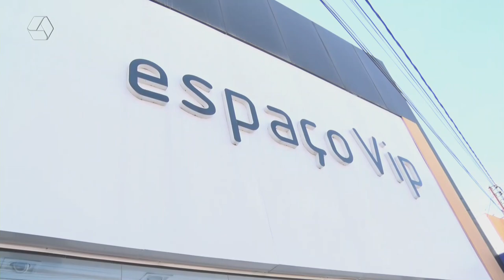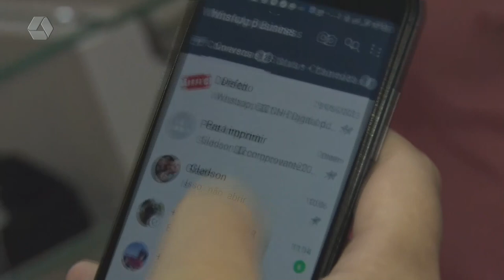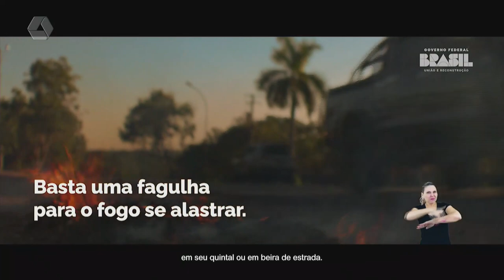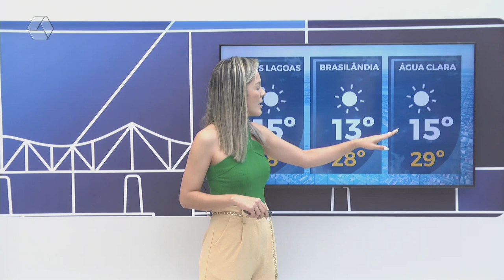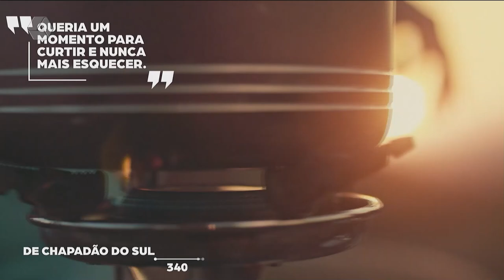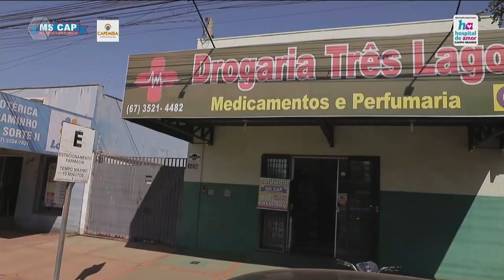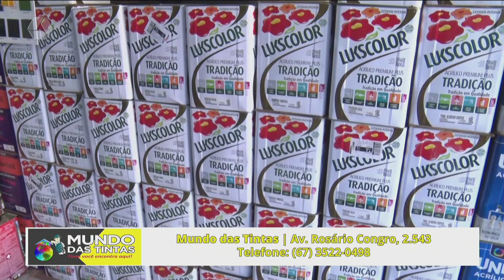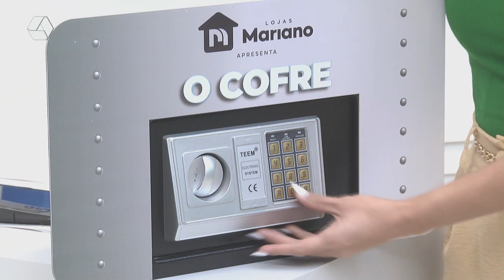TVC AGORA 06/07/2023